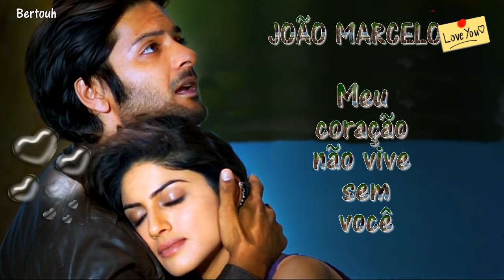♥ João Marcelo ♥ Meu Coração não vive sem você ♥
By: Bertouh Monteiro - Eu e a Música